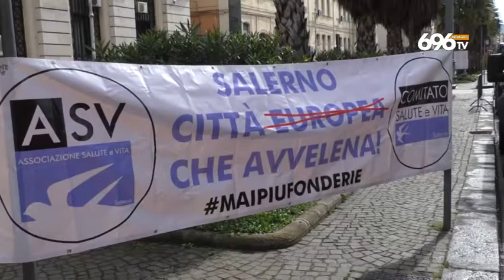Fonderie Pisano, doppio presidio in città in attesa del Riesame